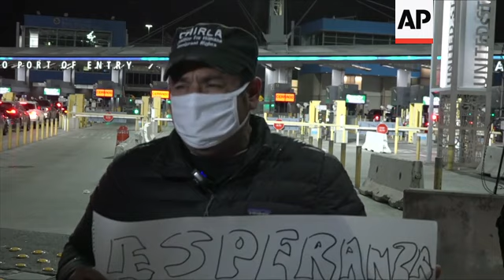Protesters at Mexico-US border demand Biden action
(20 Jan 2021) A dozen protesters, including activists and migrants, gathered at the international border crossing between San Ysidro, California, and Tijuana, Mexico to demand the implementation of immigration reforms promised by the incoming U.S. administration.
Thousands of Central American migrants, as well as Mexicans, are waiting for the opportunity to move to the United States.
"May God guide the path of the Biden administration so we can together achieve humanitarian immigration reform", said Hugo Castro, an activist for the Coalition for Humane Immigrant Rights of Los Angeles (CHIRLA).
Biden plans to immediately begin the rollout of his immigration agenda upon taking office on Wednesday.